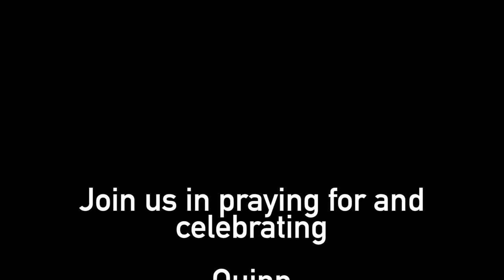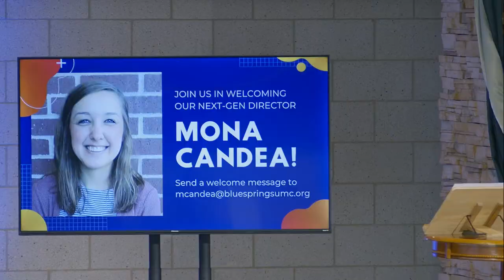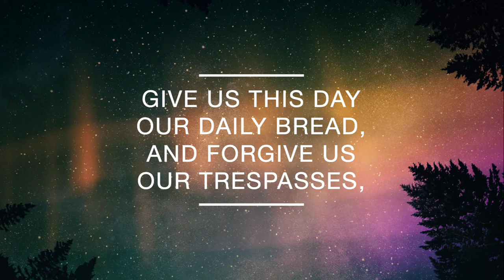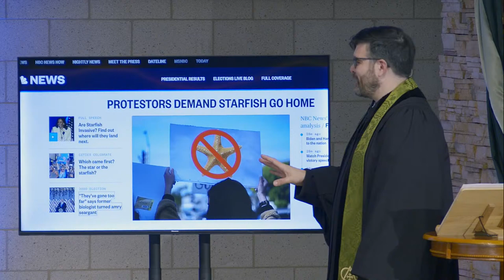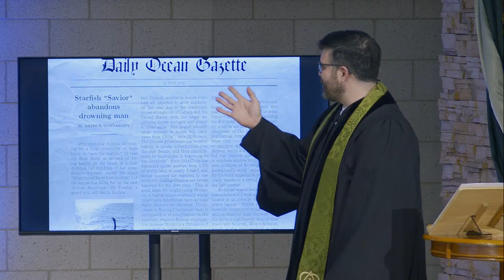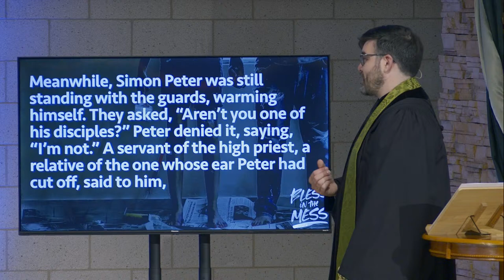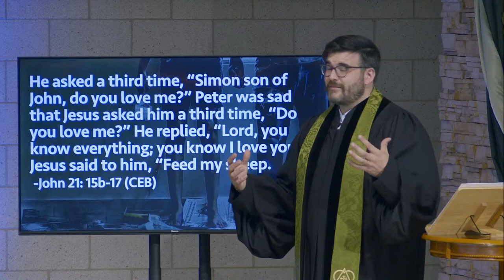11/08 | 11:00AM Traditional Service - Bless in the Mess (Week 1)